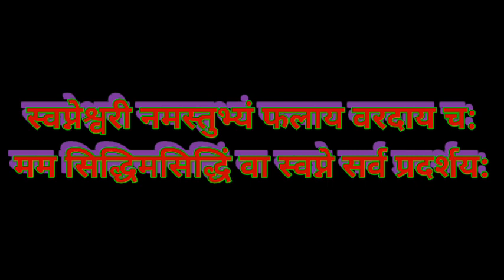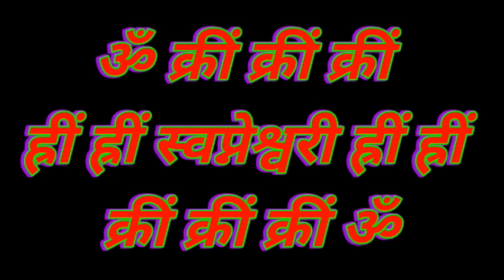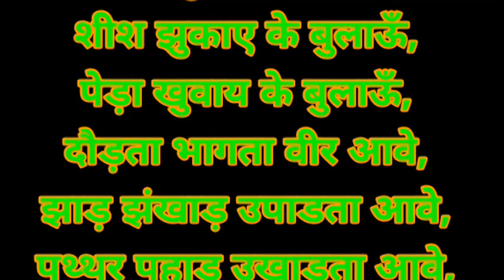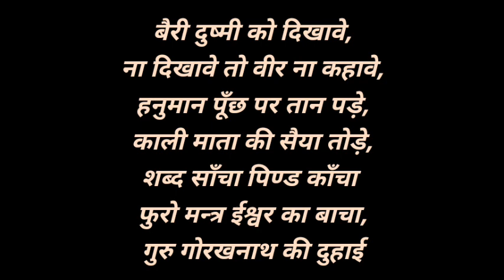घर पर तान्त्रिक क्रिया करवाने वाले को दिखाने का प्रयोग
1,
2,khud_jane_kisne_ki_hai_aap_par_tantrik_kriya
3,
4,
5,
6,
7,
8,
9,
10,
11,

How to know the effect of Tantric experiment
आप पर तांत्रिक प्रयोग हुआ है ये कैसे जाने ?
तांत्रिक प्रयोग